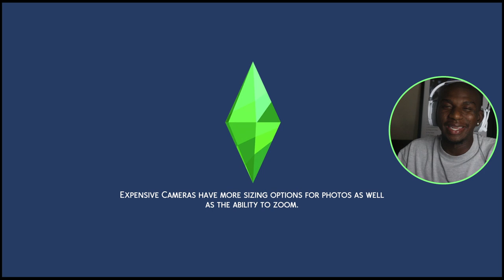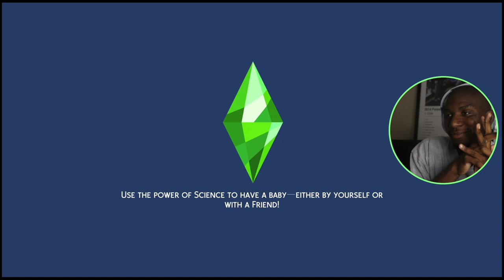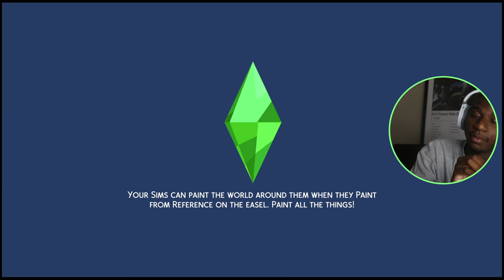I Got A Call With This TERRIBLE News...💔 | Sims 4 Let's Play Episode 111